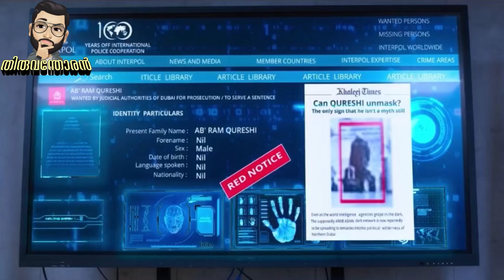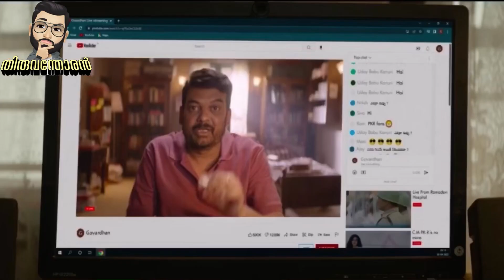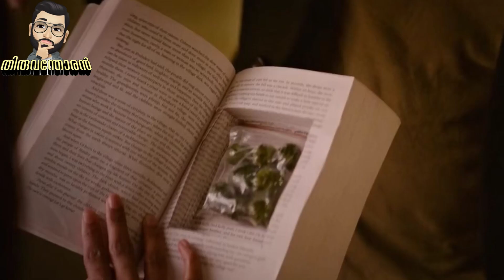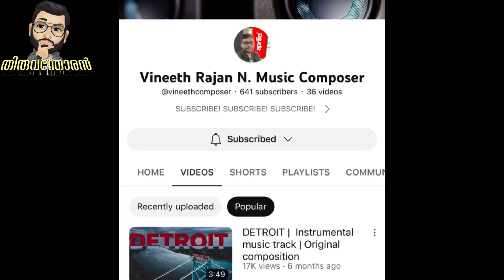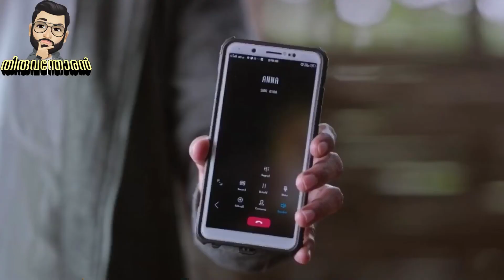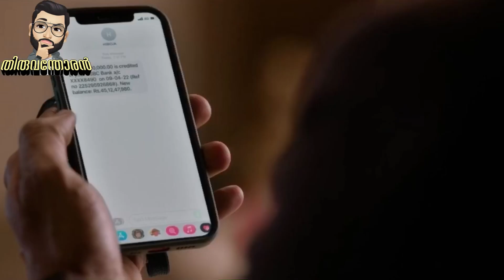വരൂ ഗോഡ്ഫാദർ (കുന്നംകുളം ലൂസിഫർ)കാണാം |Thiruvanthoran Roast